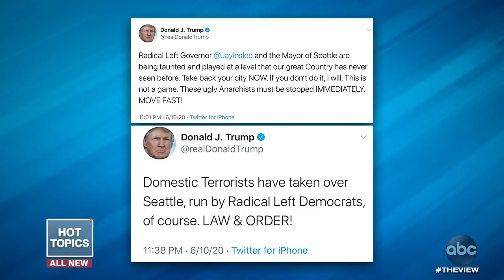Trump Labels Protesters "Domestic Terrorists" | The View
As demonstrators in Seattle are trying to occupy parts of the city as a police-free zone, Pres. Trump criticized the city’s mayor and Washington governor’s handling of the situation — the co-hosts react.